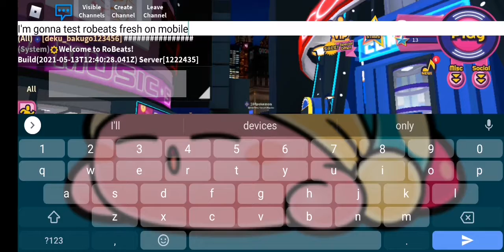Playing FNF fresh on RoBeats mobile